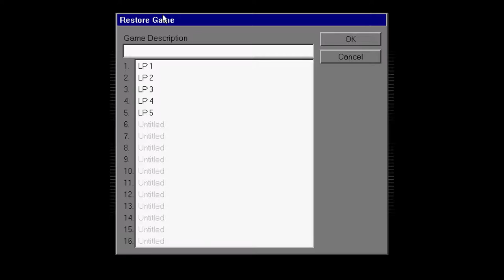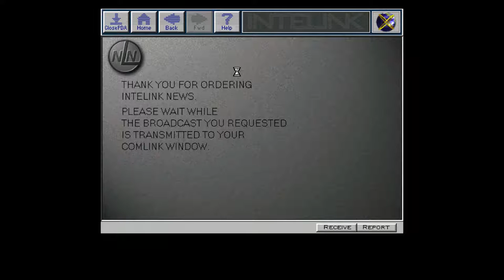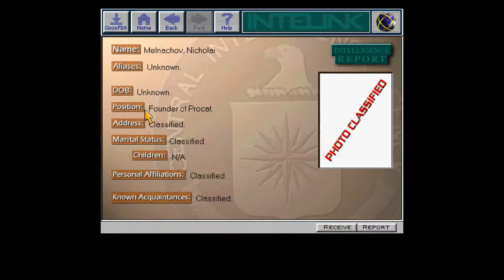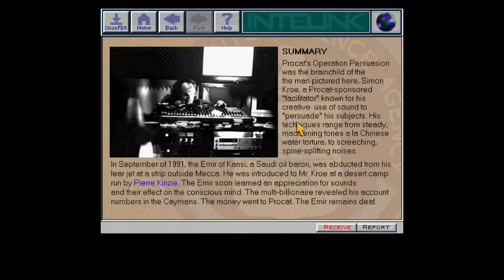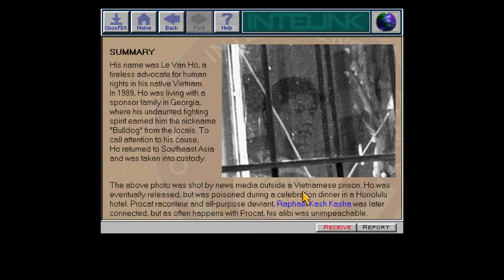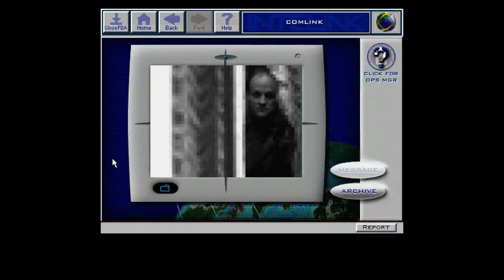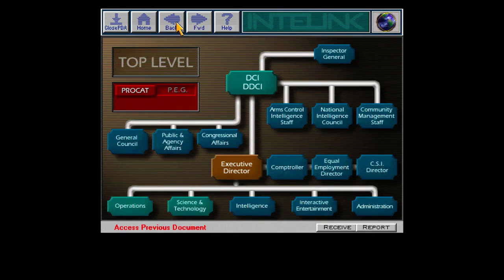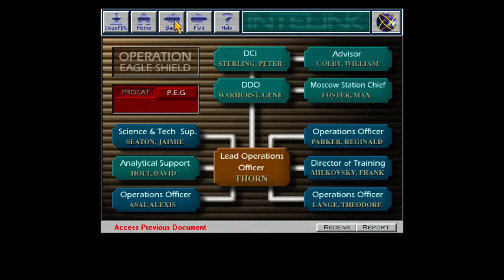Let's Play Spycraft: The Great Game - Part 06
Welcome to Russia, comrade.